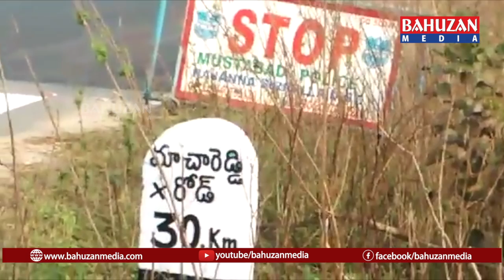ప్రమాదాల నివారణకు R & B అధికారుల నిర్లక్ష్యం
రాజన్న సిరిసిల్ల జిల్లా ముస్తాబాద్ మండల కేంద్రంలో ముస్తాబాద్ నుండి సిద్దిపేట వెళ్లే మార్గం క్రాసింగ్ వద్ద మూల మలుపులు సూచించే సైన్ బోర్డులు ఏర్పాటు చేయడంలో R & B అధికారుల నిర్లక్ష్యం